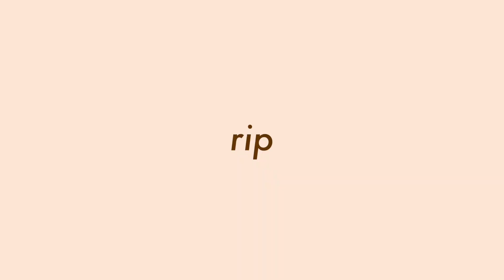FEM ENKLA FRISYRER för skolan/jobbet ✰ inga värmeverktyg!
Hej, och välkommen till min kanal! Kul att just du hittade hit!!★
Dagens video heter ”fem enkla frisyrer för skolan jobbet ✰ inga värmeverktyg!”. I denna video visar jag frisyrer som passar för just skolan och jobbet. Alla frisyrer är enkla/lätta att göra och de behövs alltså inga värmeverktyg. Just nu är det ju tillbaka till skolan tider och många har sin första dag i gymnasiet, första dagen i högstadiet eller annat. Då kan det ju vara roligt att ha lite tips på frisyer som är enkla och snabba att göra. Många av frisyrerna är med flätor, både inbakade flätor, utbakade flätor och vanliga flätor. Visar även skillnaden mellan en inbakad och utbakad fläta. Om du inte kan fläta så bra, så hoppas jag du kan lära dig fläta efter du sett min video!

Min förra frisyrvideo där jag visade fem stycken 90s hairstyles/90-talsfrisyrer är faktiskt den mest populära på min kanal med snart 2000 views!! Jag älskar själv hårvideos och exempelvis Amanda Strand har en video som heter ”10 enkla & snabba frisyrer till skolan/jobbet” där ni kan få ytterligare tips! Enjoy! ✰

Min andra video om frisyrer:
90’S HAIRSTYLES/90-talsfrisyrer

✰about me✰
name: Lisa Rebecca
age: 23 år (1996)
live in: lund
studying: digital cultures
channel niche: photography, style, DIY and self love

 ➭  sit-down-camera: Canon 70D
 ➭  50mm lens
 ➭  vlog camera: canon powershot g7x markii

♫ MUSIC
Theamatic:

Special thanks to Jeff Kaale:
Jeff Kaale - For love Jeff x Spencer - Monday

Prenumera på kanalen och lämna gärna en kommentar/likea om du gillade videon!!!★